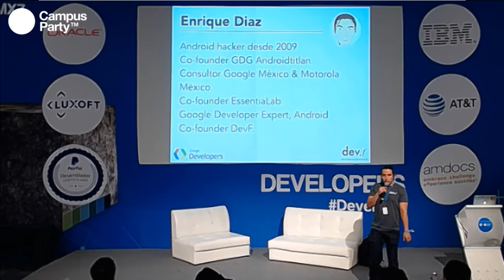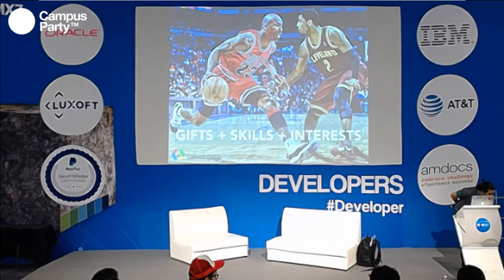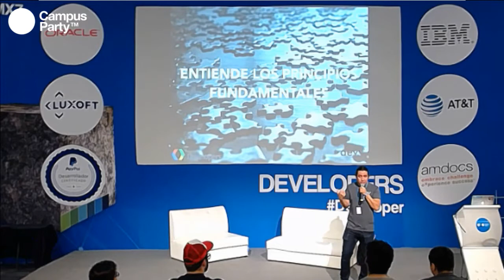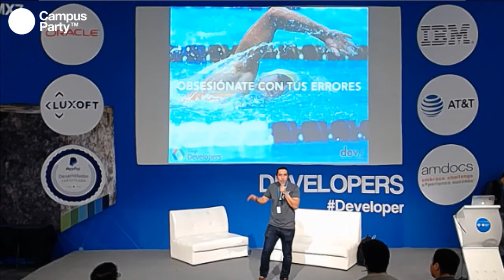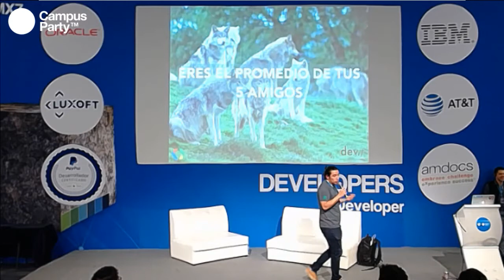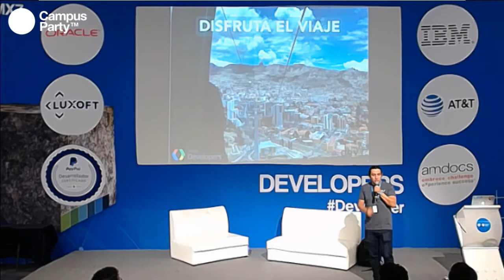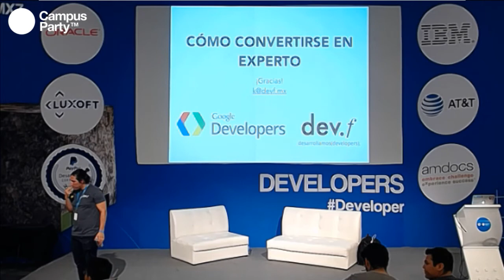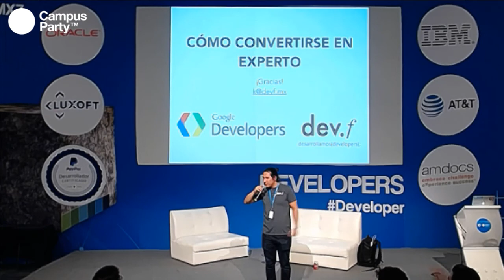CPMX7 Developers Enrique Diaz